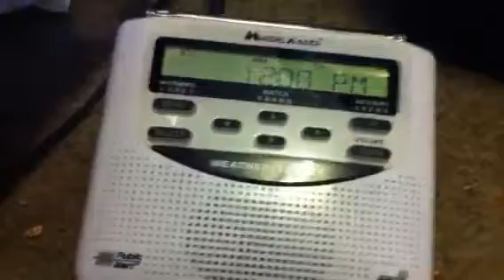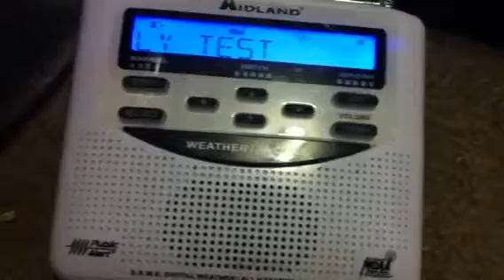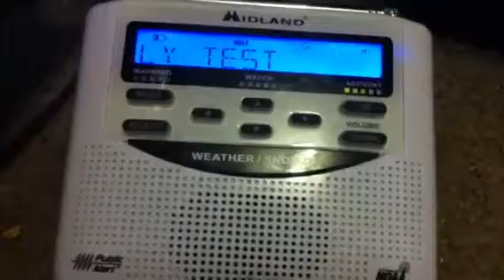First RWT of 2013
2 January 2013 KZZ76